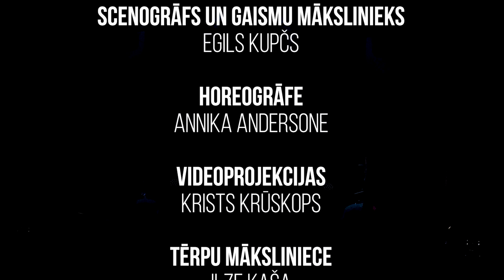Koncertstāsts Latvijai PŪT, VĒJIŅI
Ik gadu Producentu grupa 7, stiprinot latvisko identitāti, rīko koncertu ciklus "ar cieņas apliecinājumu savai zemei un rotaļīgu vieglumu mūzikā". Valsts simtgades svētku mēnesī tapa  emocionāli piesātināts koncertstāsts „PŪT, VĒJIŅI”.

Koncertuzveduma centrālās ass pamatā izraudzīta par Likteņupi dēvētā Daugava. Kā liela un pilnasinīga artērija tā plūst cauri mūsu zemei un vēsturei, atgādinot gan par iznīcināto un zaudēto, gan saglābto un izcīnīto, un vienmēr esot kopā ar Dieva svētīto tautu, kas mīt tās krastos. „PŪT, VĒJIŅI” ir iedvesmojošs stāsts par cilvēka garu un spēku, par Daugavu un jūru, par tiltu starp vakardienu un šodienu, likteņiem un attiecībām, kas izskan Imanta Kalniņa, Zigmara Liepiņa, Raimonda Paula, Jāņa Lūsēna, Kārļa Lāča, Ulda Marhilēviča un daudzu citu komponistu melodijās, kā arī latviešu tautas dziesmu apdarēs.

Koncertstāstā „PŪT, VĒJIŅI” piedalās jau skatītāju iemīlētie dziedātāji Antra Stafecka, Dainis Skutelis, Anmary,  Atis Ieviņš, Miks Dukurs, Ginta Krievkalna, aktieris, folklorists, vīru kopas ‘Vilki’ dalībnieks Edgars Lipors un  Rīgas Doma kora skolas talantīgā dziedātāja Elizabete Lukaševiča. Instrumentālās grupas sastāvā redzēsim Kristapu Krievkalnu, Edgaru Kārkli, Ēriku Upenieku, Armandu Treilihu, Miķeli Vīti, bet koncerta horeogrāfija nodota Annikas Andersones un deju studijas "Benefice" dejotāju pārziņā.